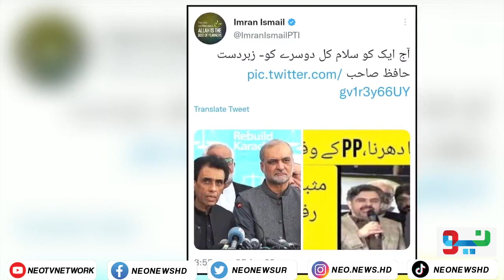Hafiz Naeem ur Rehman Shocking Statement About PTI | Neo News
Neo News is your primary source for new news from across Pakistan and all around the world. Neo News is one of Pakistan's leading 24/7 satellite TV channels, and this is the official YouTube channel of Neo News.